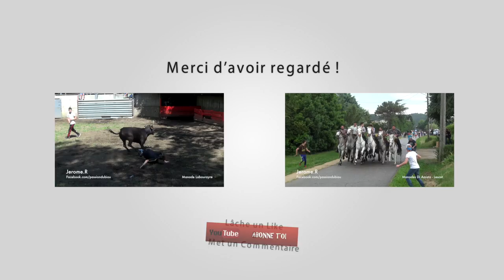40 Taureaux St Etienne Du Grès 10-06-2016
Manade A.Chapelle